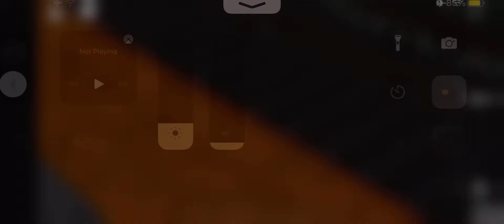Trainspotting in sunset free drive